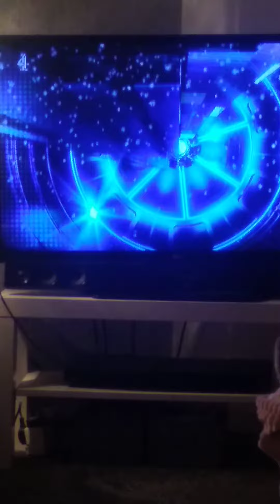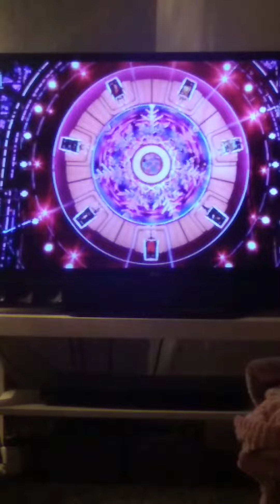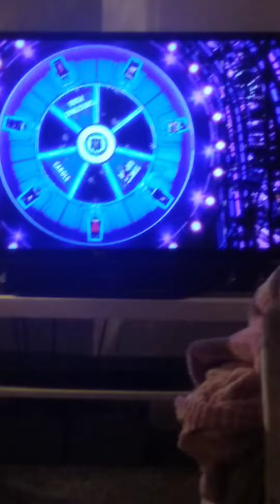watching goggle box